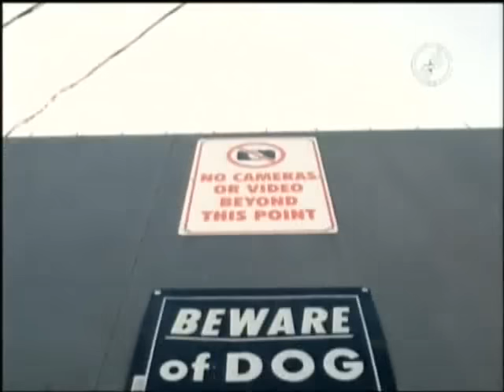OPERACIÓN RESCATE Operación Repo